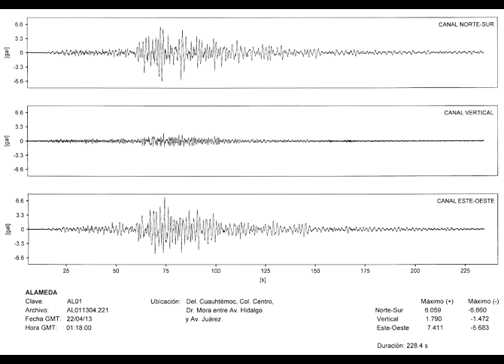sismo210413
Registros de estaciones de la RACM del CIRES en la Ciudad de México del sismo de 21 abril 2013 20:16 M5.8 Lázaro Cárdenas, Mich